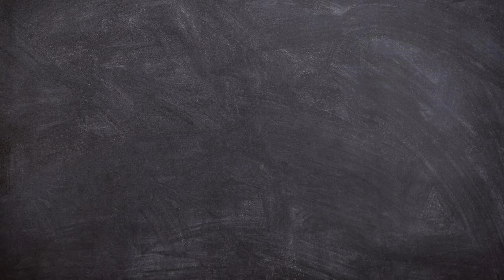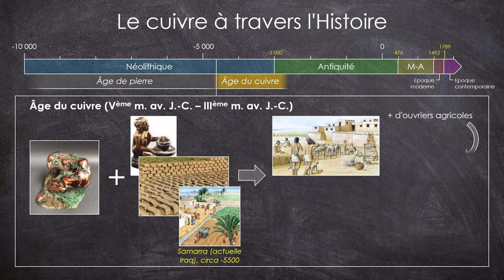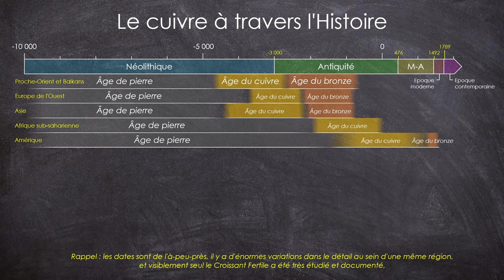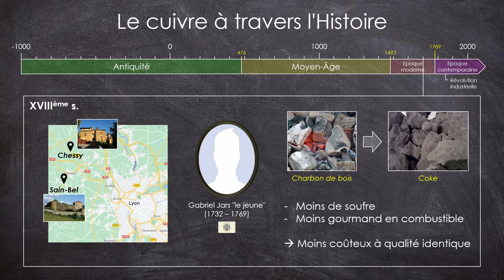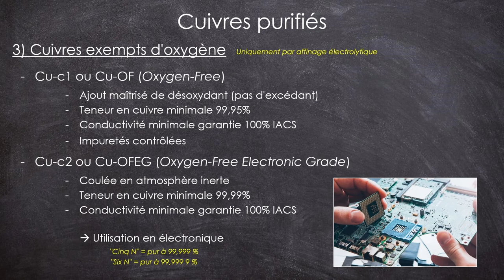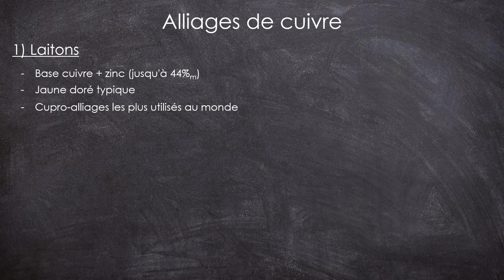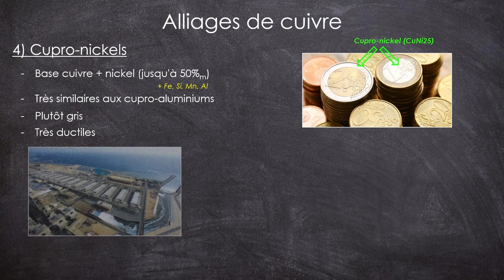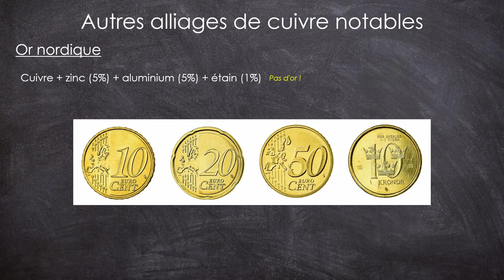Cuivre - Partie 1 : Histoire, désignations et principaux alliages - QQF #26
Dans cet épisode, on parle du métal qui a changé le cours de l'Histoire grâce à sa fusibilité, et les propriétés de ses alliages : le cuivre !

0:00 Générique
0:30 Introduction
0:40 Généralités
1:17 Le cuivre à travers l'Histoire (BC)
11:39 Le cuivre à travers l'Histoire (AD)
17:09 Les cuivres purifiés
23:05 Les cuivres faiblement alliés
26:09 Les alliages de cuivre
33:29 Autres alliages de cuivre notables
36:34 Conclusion et fin

Sources :
- "Aide-mémoire de science des matériaux - 3e édition", Michel DUPEUX (Dunod)
- "Dictionnaire encyclopédique des sciences des matériaux", Emilian KOLLER (Dunod)
- "Précis des matériaux", Michel Dequatremare et coll. (Dunod)
- "Guide des sciences et technologies industrielles", Jean-Louis FANCHON (Nathan)
- "Matériaux métalliques - 2e édition", Michel Colombié et coll. (Dunod)
- Et mes cours !